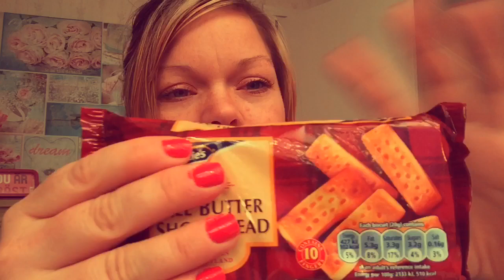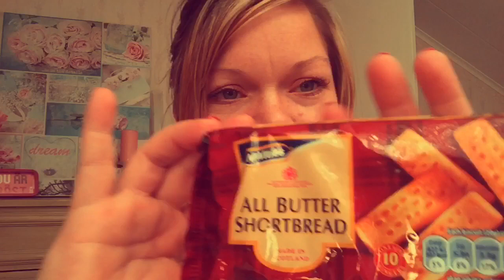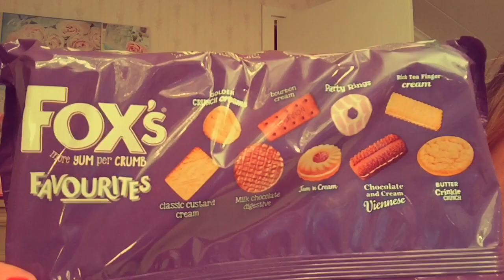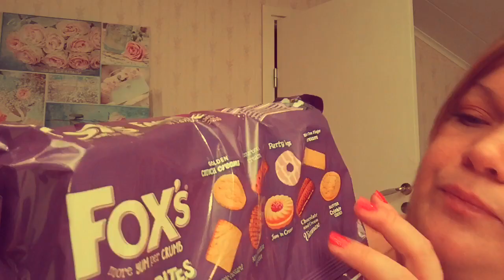~Tasting Cookies Asmr~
Tasting English biscuits (cookies) Hope you like the video :)